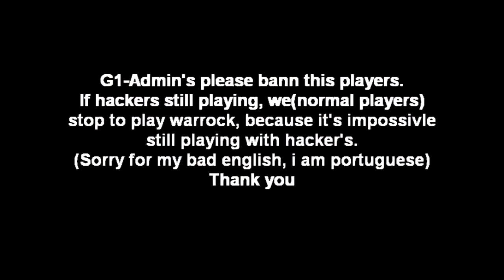m4rkg4m3 & dtorres18 hacking